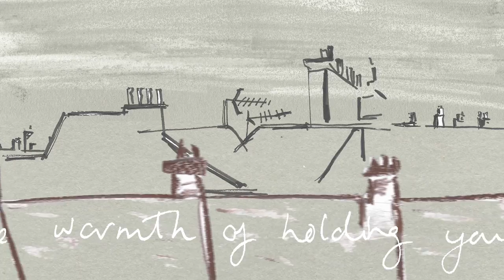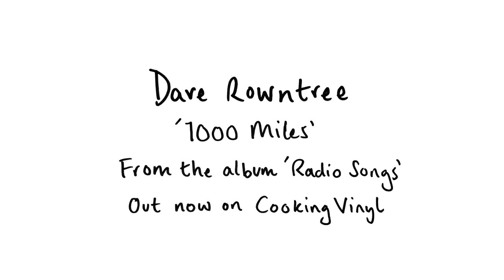Dave Rowntree - 1000 Miles (Official Video)